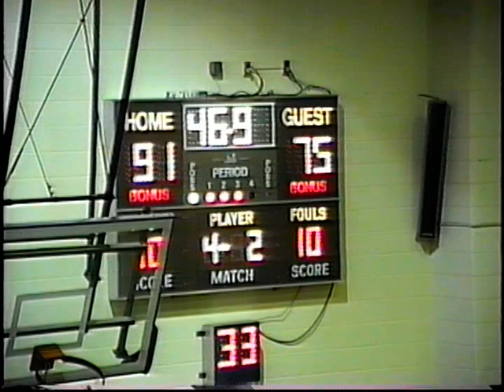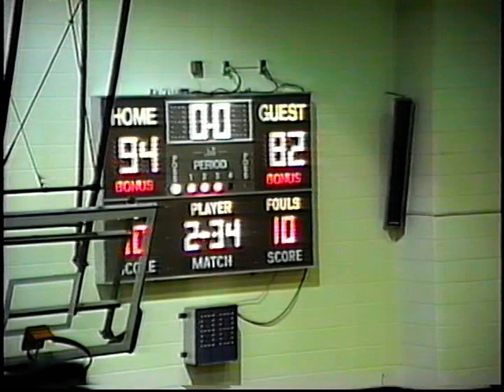1993-94 VIRGINIA STATE VS. ST. PAULS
The Trojans took on the St Pauls Tigers at home.  It was an exciting game that almost ended up in a brawl at the end.